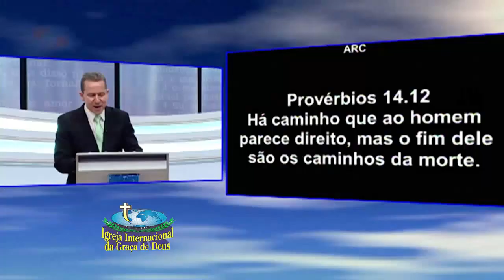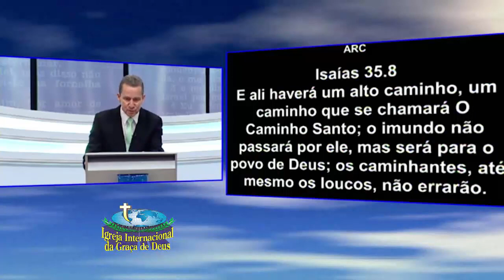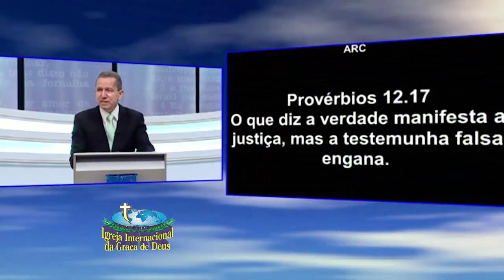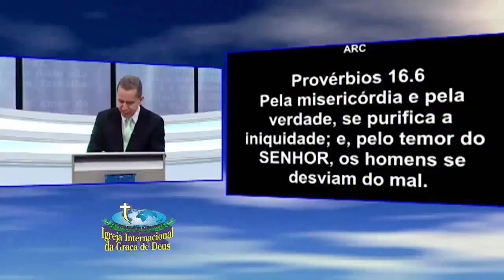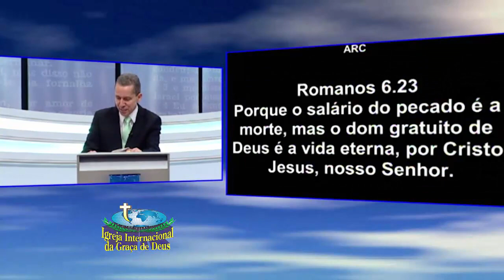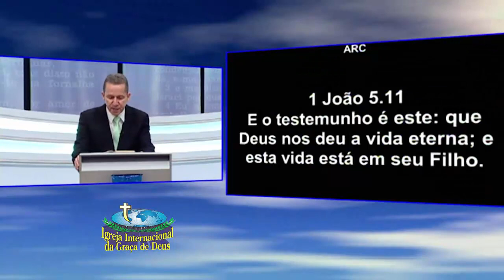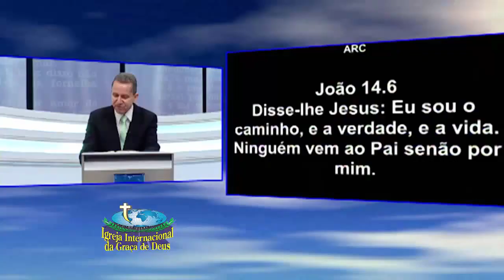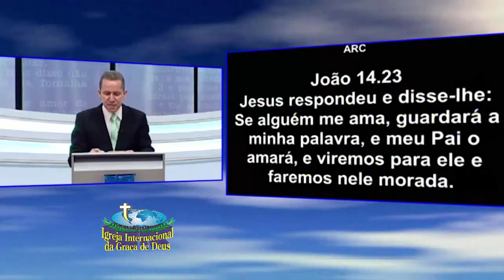Pr. Jayme de Amorim cuidado com coisa falsa pelo seu caminho